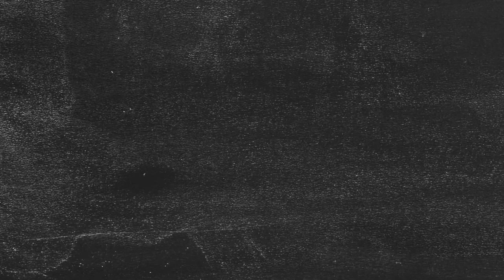Summer Theta Promo